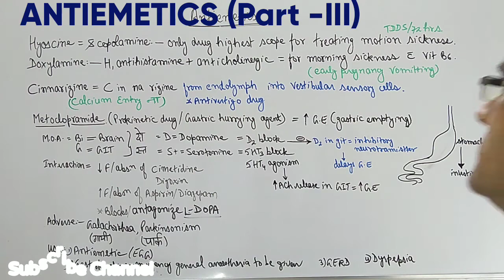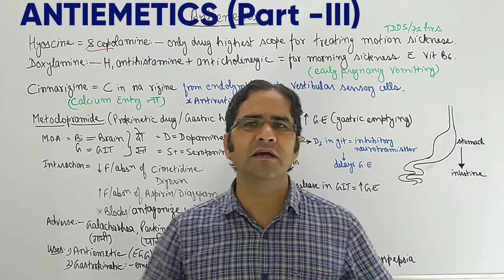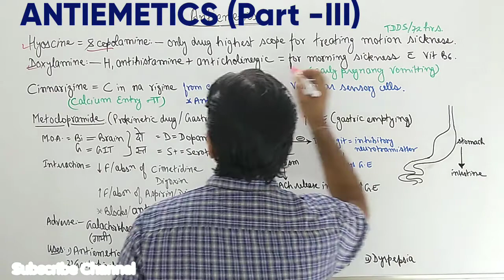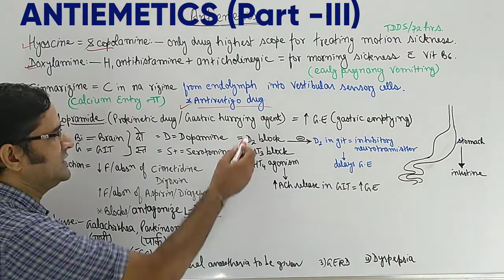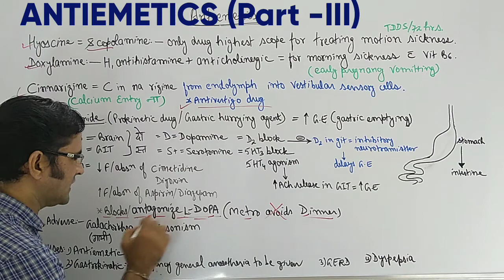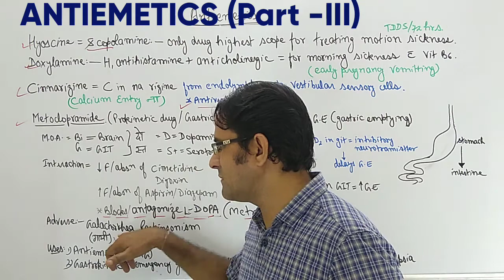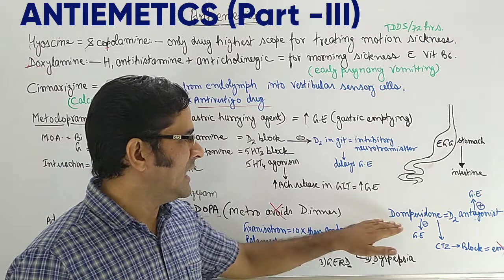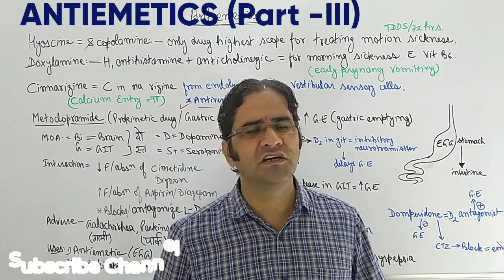ANTIEMETICS (Part III)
12. Difference between Barbiturates and Benzodiazepines (Hindi and English)